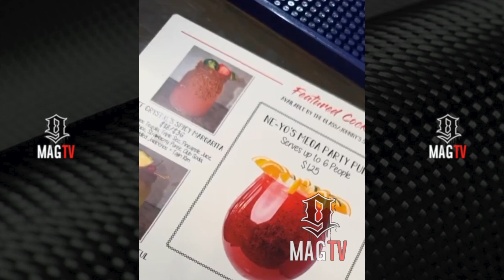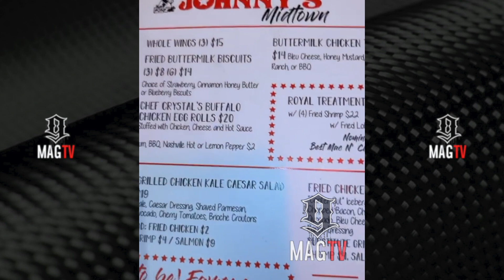Ne-Yo & Ex Wife Crystal Smith Come Together At Their Restaurant Grand Opening! 👨🏾‍🍳